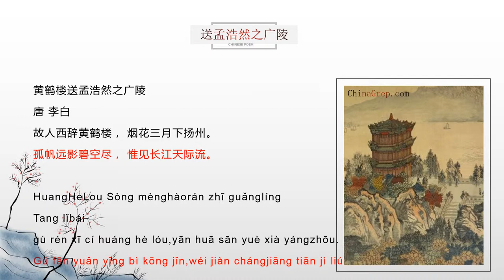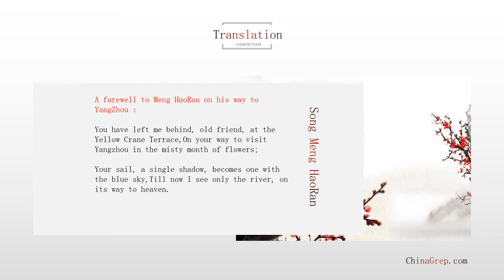Chinese Poem "送孟浩然之广陵" (Song Meng HaoRan Zhi Guang Ling) with English translation & voice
Chinese Poem "黄鹤楼送孟浩然之广陵" (Huang He Lou Song Meng HaoRan Zhi Guang Ling) with English translation & voice.
Author :  LiBai